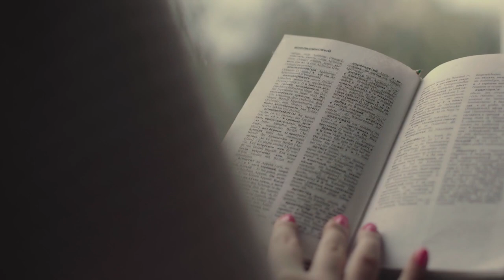can a beginner learn a language through books? | so you wanna learn a language?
is reading only reserved for the language gods that are basically already fluent? or can beginners, intermediates, and advanced learners use books to gain their language skillz fast?

check out standard mandarin weekly for some great articles across any topic you'd like from HSK1-HSK4!

this video is not sponsored by any brands or items listed in my kits. the links provided are affiliate links, so I may make a small percentage off the sale of qualifying items at no extra cost to you :)